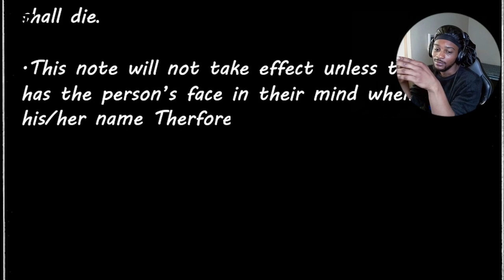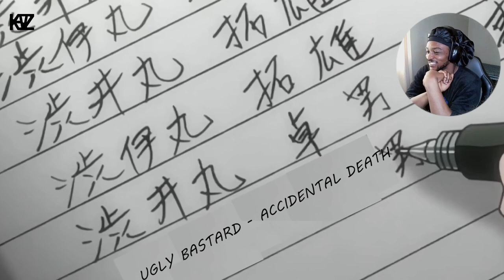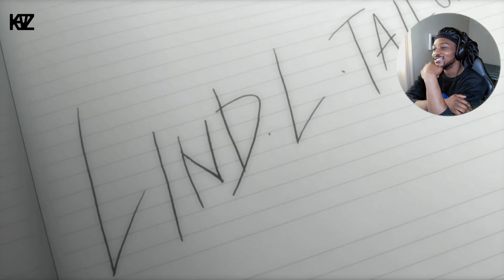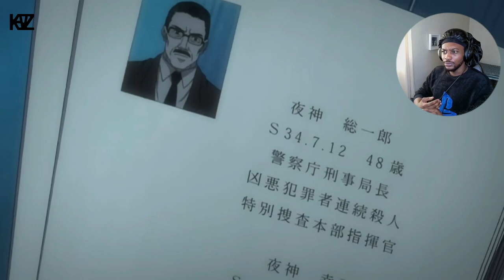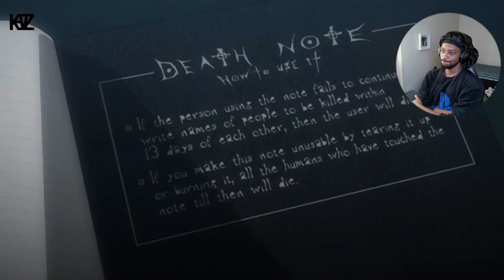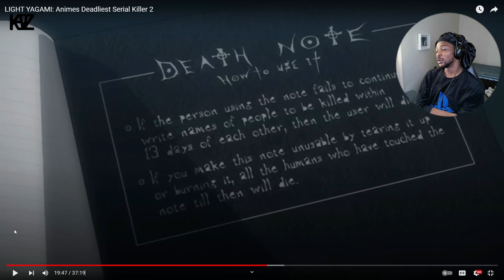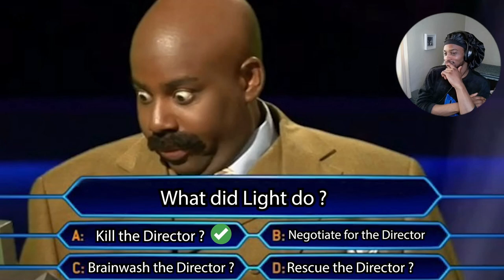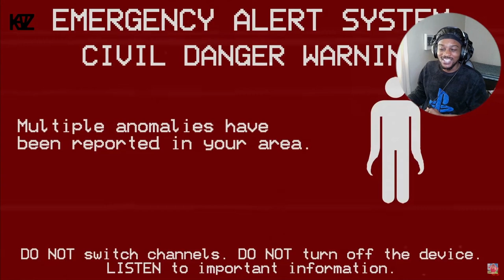INSANITY AT ITS BEST!! | LIGHT YAGAMI: Animes Deadliest Serial Killer 2 | Cj Dachamp Reaction!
Hey guys! Welcome back to the channel. Your boy is back after a 5 months lay-off, we are back in full gear! Today your boy will be reacting to some
CJDaChamp. As always hope you guys enjoy the video!

Don't Forget to check out the new channel  @GrabACupaPodcast  tune in show some love and let us know what you guys think.

If you enjoyed this video and wanto to check out more content, head to my other channels below.